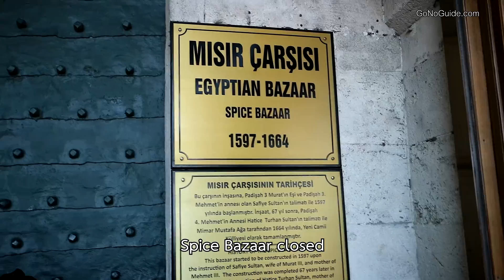เที่ยวตลาดเครื่องเทศ Spice Bazaar, Istanbul | Turkey Tips 36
Spice Bazaar เป็นตลาดที่ใหญ่อันดับต้นๆของอิสตันบูล แต่ก็ยังรองจาก Grand Bazaar อยู่ดี

Spice Bazaar ชื่อก็บอกอยู่แล้วว่าตลาดเครื่องเทศ  แต่ไปจริงๆแล้ว ไม่ได้มีแต่เครื่องเทศ แต่มีขนม ของฝาก ผลไม้แห้ง ของกินได้และกินไม่ได้อีกมากมาย

ในความคิดเห็นส่วนตัวแล้ว ภายใน Spice Bazaar ไม่ค่อยติดราคา มีคนคอยกดดันให้ซื้อ หรือถามนู่นนี่ เรียกลูกค้ามากซะจนน่ารำคาญ

แต่ภายนอก Spice Bazaar น่าเดินมากกว่าเยอะ คึกคัก คนซื้อมากกว่า ติดราคา และดูชาวบ้านมากกว่า

หากใครต้องการซื้อผลไม้แห้ง ชีส ช็อคโกแลตเหลว หรืออื่นๆ ก็สามารถบอกให้เขาแพ็คแบบซีลสุญญากาศได้ บอกว่า Package for flight ก็ได้ ง่ายๆ   เขาก็รู้เรื่อง แถมแพ็คให้อย่างดี ราคาก็ถูก (หมายถึงด้านนอกนะ)